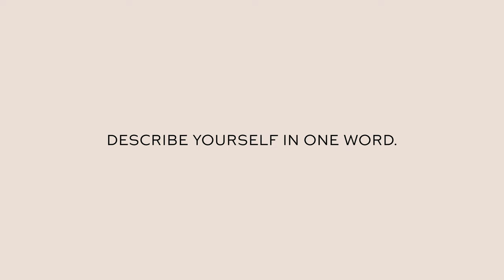Naomi Watts' Advice for Her 20-Year-Old Self | Makeup & Friends | Westman Atelier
The actress joins Gucci to talk about her new boundary-breaking Stripes skincare line, what’s in her makeup bag, and taking the menopause conversation mainstream.

Check out Gucci's Guide, our editorial site with more makeup how-tos, beauty adventures, and black book listings here!